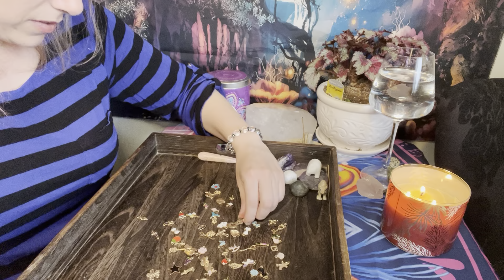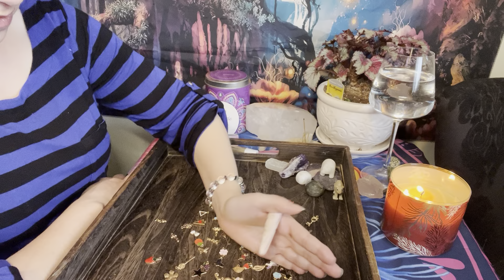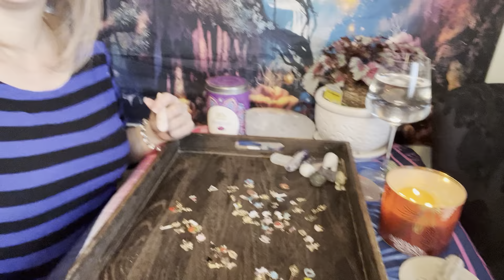Charm Reading- Something Good Is Coming In Once You Release The Past.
Lets Tap into the endrgies of and see what we have to look forward too.

Thank you for ❤️and support!